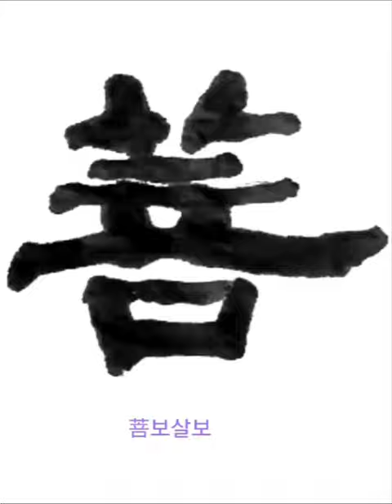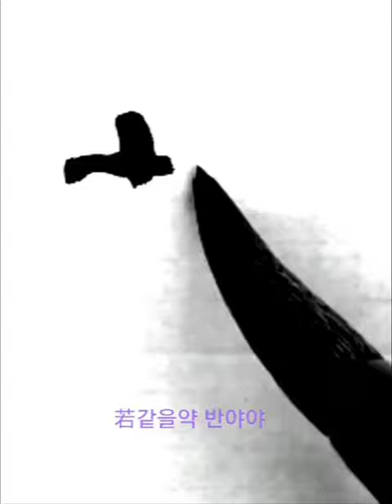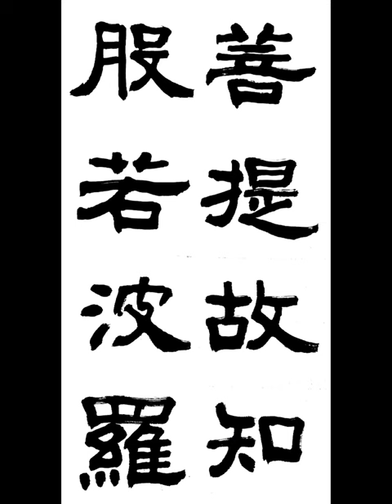菩提故知般若波羅 보리고지반야바라 隷書 예서 般若波羅蜜多 반야바라밀다심경